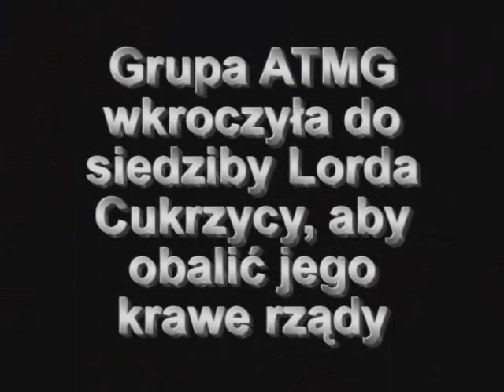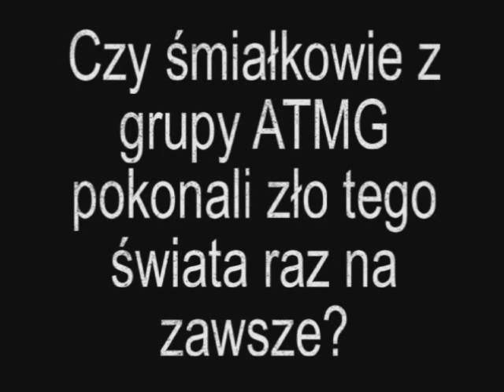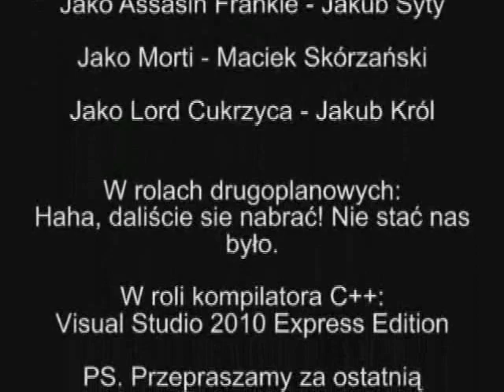Film sensacyjno-kryminalno-komediowo-naukowy `Sacharydowe Imperium` PART 2/2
Film na chemię o cukrach (głównie monosacharydach). Gatunek: sensacyjno-kryminalno-komediowo-naukowy. Amatorski :P Tytuł: `Sacharydowe Imperium`. PART: 2/2